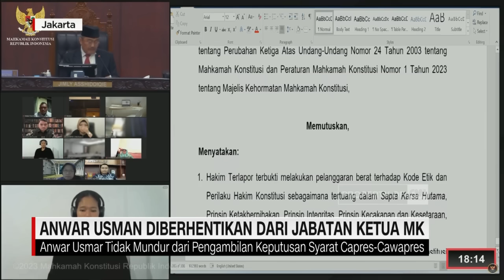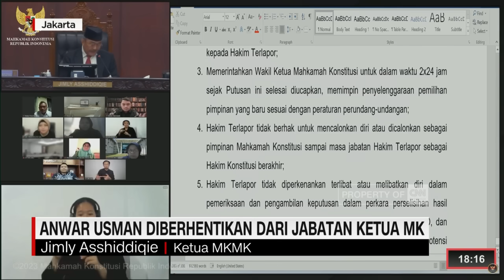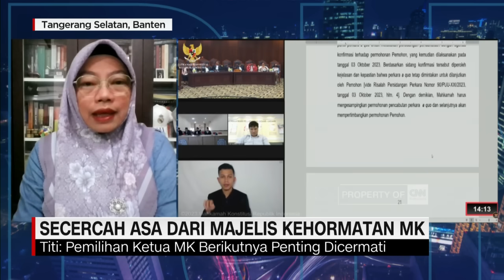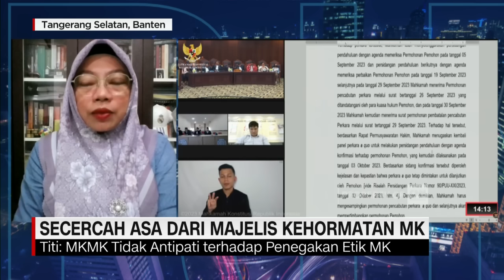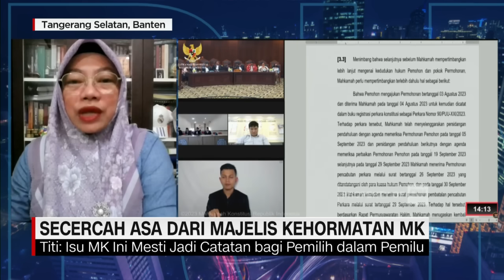Pengamat: Putusan MKMK Jalan Tengah agar Pemilu Berjalan dan Pelanggaran Dihukum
Putusan Majelis Kehormatan Mahkamah Konstitusi memberikan kejelasan terkait pelanggaran berat Anwar Usman saat dirinya masih menjadi hakim. Dalam putusan sidang 7 November, MKMK menetapkan Ketua MK melanggar kode etik dan diberhentikan. Bagaimana pandangan pengamat terkait hasil putusan ini? Anchor Putri Ayuningtyas membahasnya bersama Anggota Dewan Pembina Perludem Titi Anggraini yang Juga sebagai Pelapor Pelanggaran Kode Etik Hakim Konstitusi dalam CNN Indonesia Prime News.